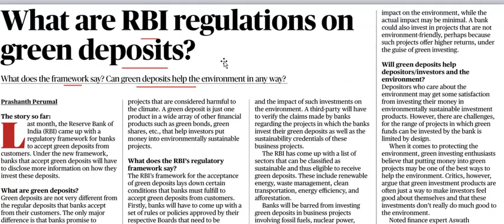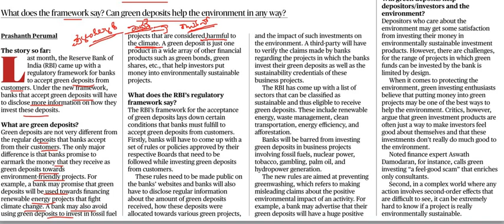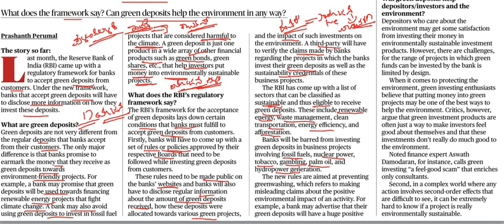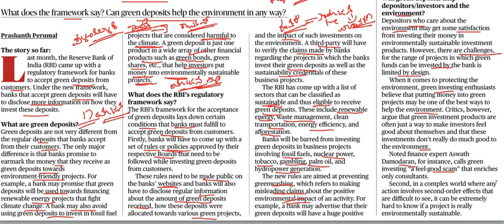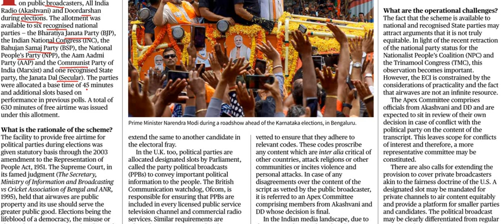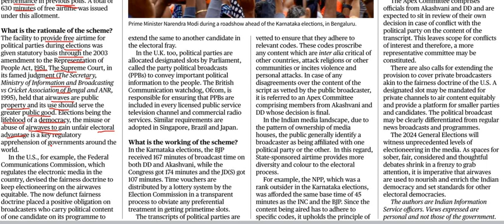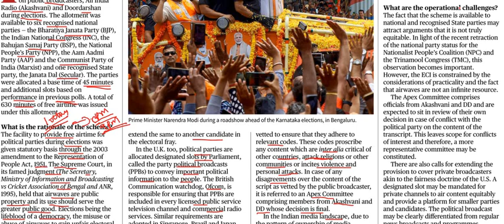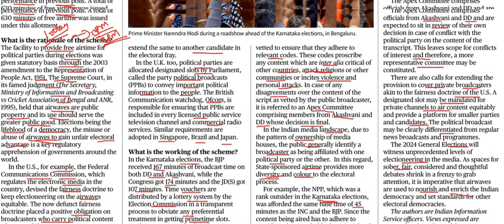Current Affairs 19th May 2023 || The Hindu News Analysis in Kannada by Classic Education